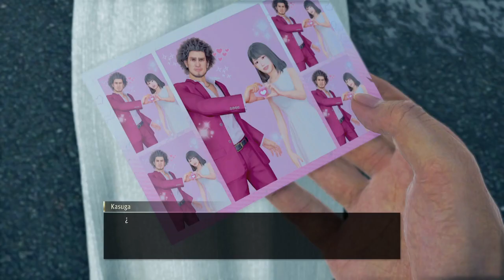Yakuza like a Dragon #20